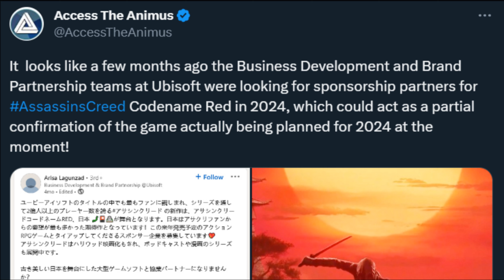ZAPOWIEDZI NOWYCH GIER, Assassin's Creed Red, TLOU 2 REMASTER, Star Wars Jedi 3 / TOP GRY 2023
Skrót wybranych informacji z tygodnia mijającego 16 lipca 2023. TOP GRY 2023.

0:00 Wstęp
0:22 Star Wars Jedi 3 - Gra Już Powstaje
1:18 Alone in the Dark - Długość Gry
2:00 Dave the Diver - Wysoka Sprzedaż
2:34 The Last of Us 2 - Remaster czy Remake?
3:02 Assassin's Creed Mirage - Długość Gry
3:22 Assassin's Creed Red - Premiera w 2024
3:55 Master of Magic - Rise of Soultrapped DLC
4:36 Yet Another Zombie Survivors - Premiera
5:08 Exoprimal - Premiera
5:40 Jagged Alliance 3 - Premiera
6:08 Banishers: Ghosts of New Eden - Zapowiedź
6:36 Twierdza: Edycja Ostateczna - Zapowiedź
7:09 Sengoku Dynasty - Zapowiedź
7:42 EA Sports FC 24 - Zapowiedź